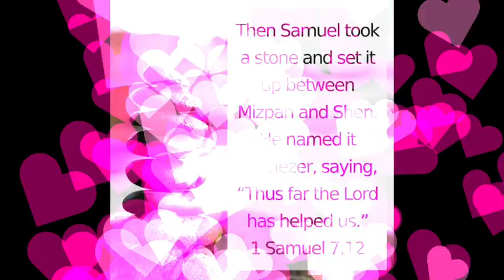Family Retreat || ఎబినేజరే.. ఎబినేజరే.. || The Lord`s Throne - Family Prayer House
ఎబినేజరే.. ఎబినేజరే..
The Lord`s Throne - Family Prayer House, Kurnool
One day family retreat on 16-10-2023